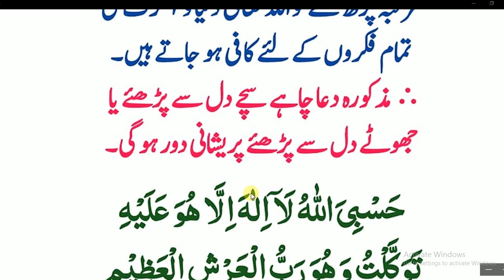Daily Dua every Muslim// رات کو پڑھنے دنیاوی آخرت کی تمام فکریں ختم